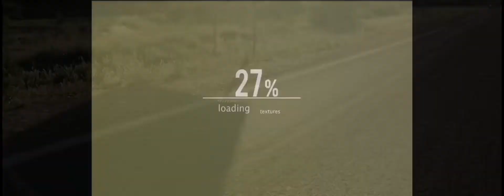Test video 2 / camera: Filmic pro / Montage: Vivacutاختبار الفيديو 2 /ا/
مناظر أشاركها معكم خلال جولتي في جبال بني زناسن
لا تنسوا الضغط على زر الإشتراك وتفعيل الجرس ليصلكم كل جديد